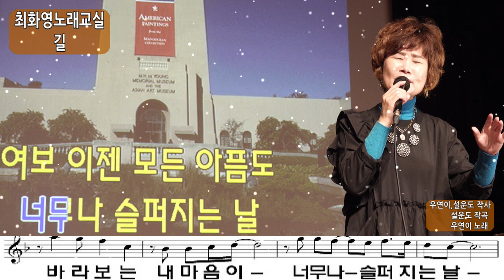길 (우연이), 레슨, 가사 동영상, 노래배우기, 최화영노래교실, K-Pop(trot),韓國歌謠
감사합니다~~^^

길

우연이,설운도 작사
      설운도 작곡
      우연이 노래

엘프 48366

때로는 힘들었지요 당신과 함께 하는 게
아무리 내 모든 걸 다 주어 봐도
당신은 냉정했지요
가슴 조이며 살아온 날이
엊그제 같은데 벌써 우리는
황혼 길 이란 세월 앞에서 너무나 작아진 당신
바라보는 내 마음이 너무나 슬퍼지는 나
여보 이젠 모든 아픔도 세월에 묻고 갑시다

여보 이제 두 손 꼭 잡고 행복하게 살아갑시다